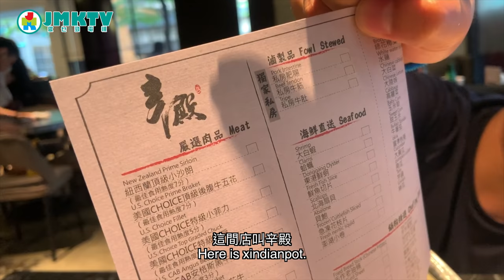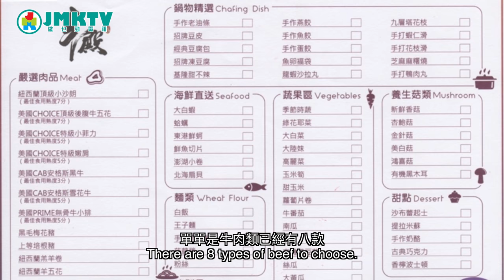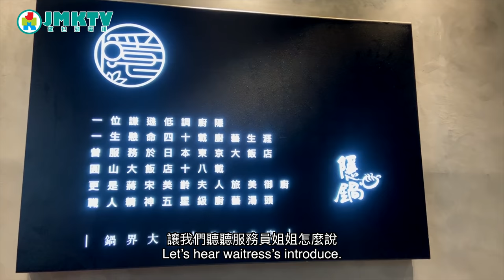【勁優遊】盲選台式麻辣鍋！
勁優遊新一章：台灣篇！
在台灣隨便找一間麻辣火鍋也很好吃，
我們主持隨便跟大家推介！

主持：Lam Dou 林導，螺絲砒 Lost Play